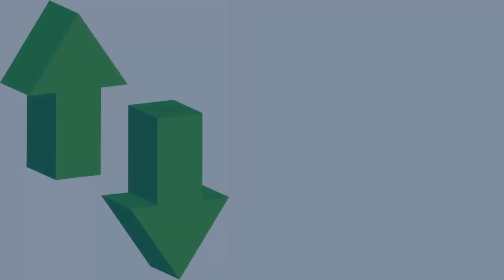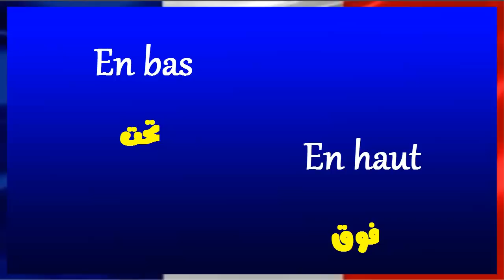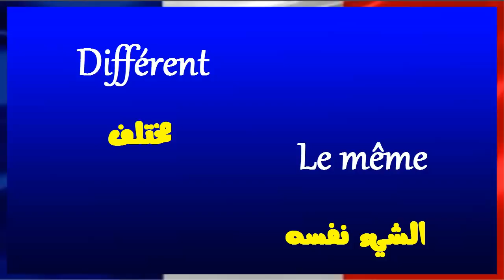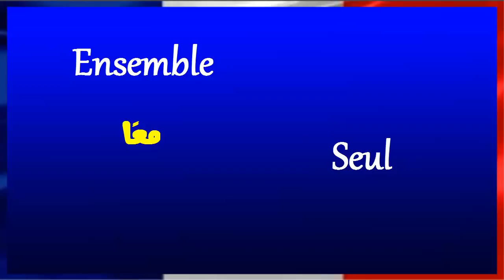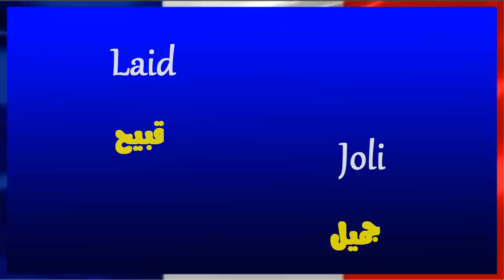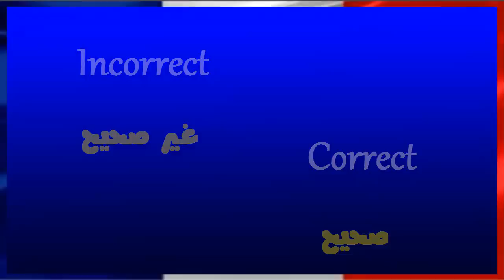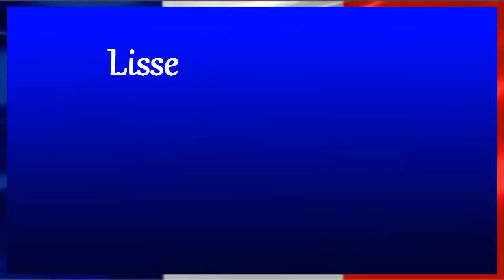أهم الكلمات الشائعة وعكسها فى اللغة الفرنسية